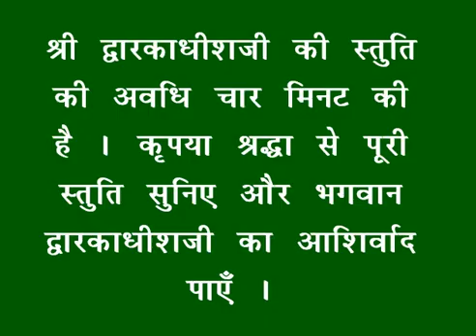शयन स्तुति : Shayan Stuti : Shree Dwarkadhish Temple : श्री द्वारकाधीश मंदिर (04/09/2024)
लाइव दर्शन : शयन स्तुति : श्री द्वारकाधीश मंदिर : ०४ सितम्बर, २०२४ (बुधवार) : द्वारका (गुजरात)